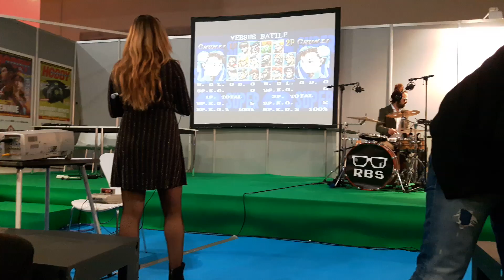Torneo Street Fighter II con música en directo de Retro Band Systems!